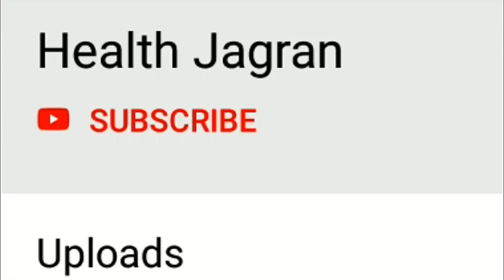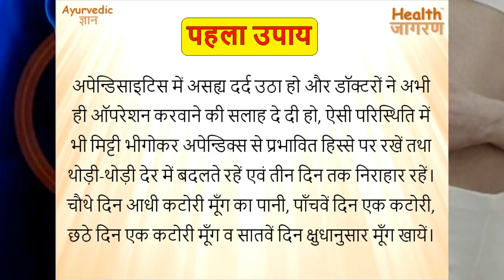आंत्रपुच्छ शोथ के लिए 2 घरेलू उपाय | Appendicitis Ayurvedic Home Remedies - HEALTH JAGRAN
दोस्तों इस वीडियो में हम जानेंगे आंत्रपुच्छ शोथ (अपेन्डिसाइटिस) के लिए सबसे आसान आयुर्वेदिक घरेलू उपाय... तो आइये जानते हैं।
appendicitis hindi, appendicitis symptoms in children, appendicitis pathology, appendicitis ayurveda cure, appendicitis anatomy, appendicitis ayurvedic treatment, appendicitis back pain, appendicitis baba ramdev, appendicitis cause

दोस्तों इस आयुर्वेदिक ज्ञान सीरीज के माध्यम से हमारी कोशिश है कि आयुर्वेदिक उपायों से जुडी महत्वपूर्ण जानकारी हम आप तक पहुंचा सके। इस सीरीज में हम रोजाना आपको हर प्रकार के रोग और उनसे जुड़े आयुर्वेदिक घरेलु उपायों की जानकारी देंगे। इन घरेलु उपचार की सबसे खास बात ये है कि इनको फॉलो करना बहुत आसान होता है और इनसे किसी भी प्रकार का कोई साइड इफ़ेक्ट नहीं होता है।